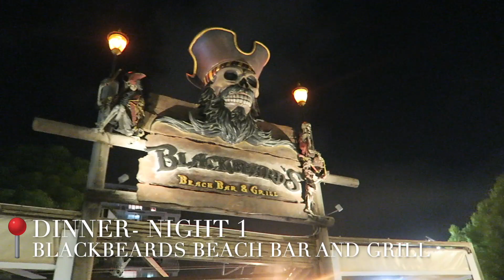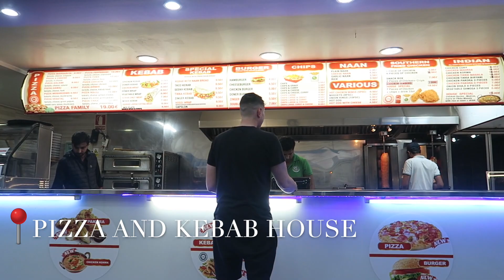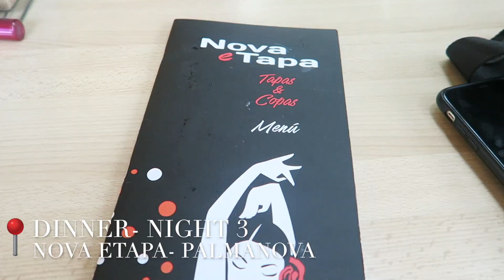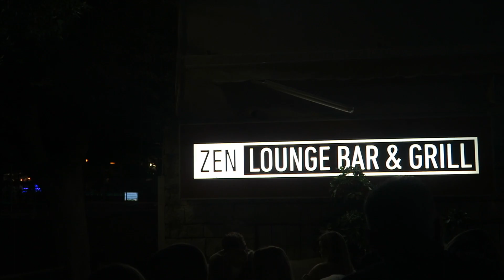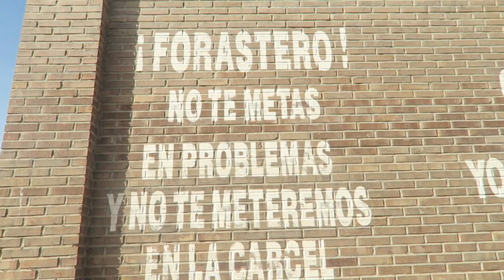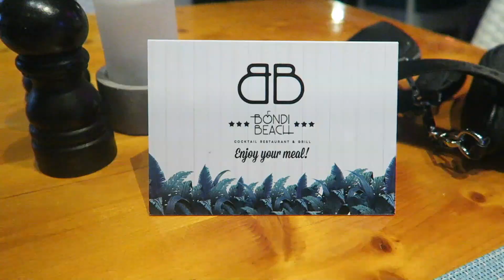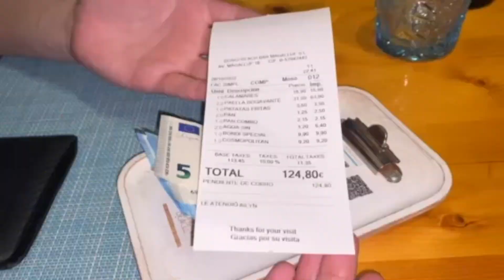MAGALUF 2022 TRAVEL VLOG | Nightlife in October, Palma cathedral, Palma caves & more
Hello!!

I am so excited to be sharing today's video and I am so happy with the way it turned out.

Last month me and Harry went to Magaluf to get some winter sun. I have been to Magaluf in the past so it was fun to compare some things. Due to us going so late in the year, a lot of things were closed for the season but we still managed to have the best time.

I do have another video in the process from when we were away and that will be up very soon.

I hope you enjoy seeing what we got up to xo